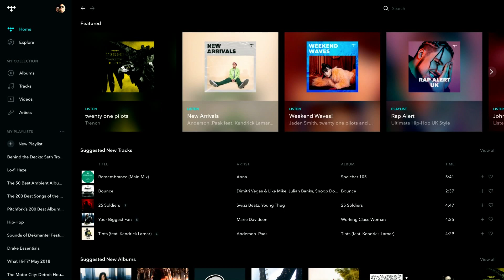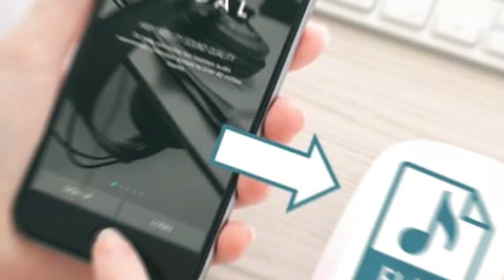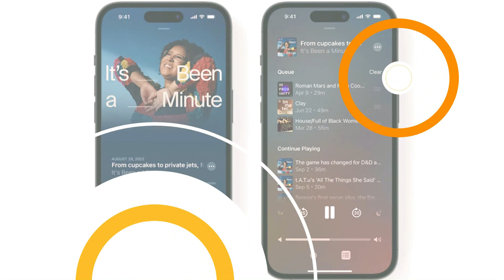Tidal Begins Its Rollout Of Hi Res Lossless Audio That Uses Open-Source FLAC Format (24-bit/192kHz)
Tidal has recently announced that a limited number of subscribers will now have the opportunity to enjoy their music catalog in high-resolution lossless audio using the open-source FLAC format.

Early Access Program (EAP) users on iOS can now access hi-res FLAC tracks at a remarkable resolution of up to 24-bit/192kHz.  For those fortunate enough to be EAP members, accessing the new hi-res lossless content is quite simple. All you need to do is update your beta app and navigate to the Audio & Playback settings screen, where you can select the "Max" quality option.